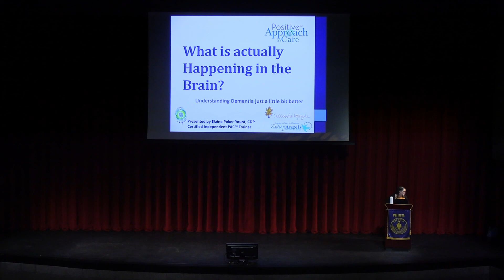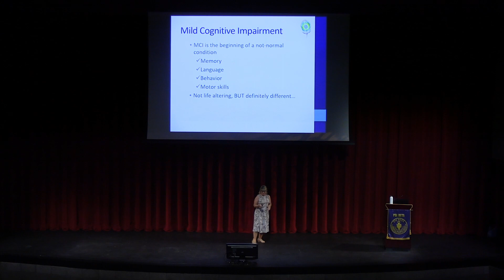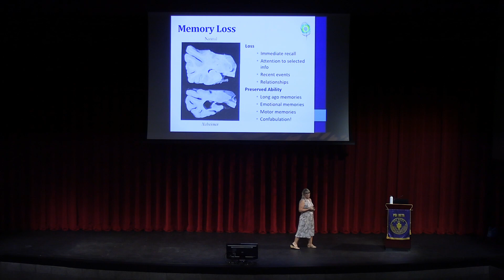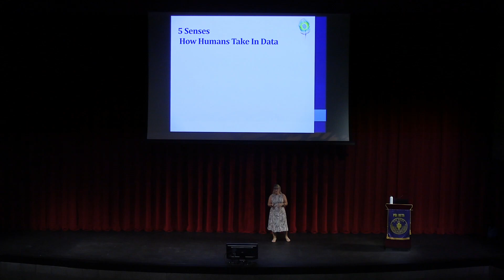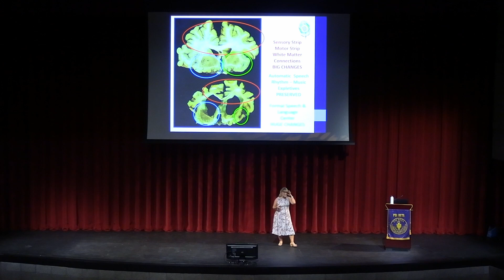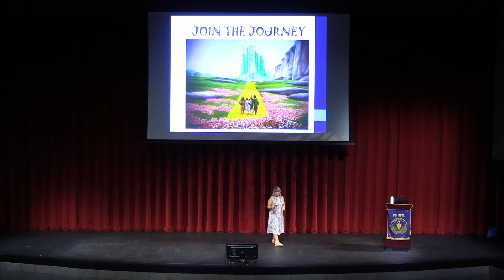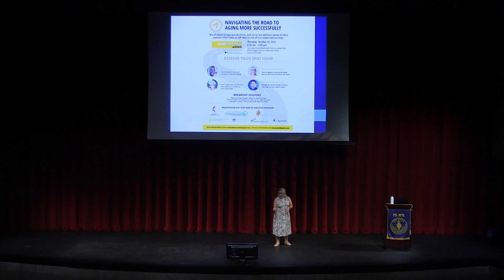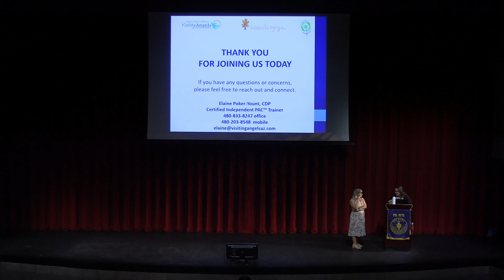Evening Lecture in Psychology: What is Actually Happening in the Brain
presented by Elaine Poker-Yount, CDP
9/1/2022